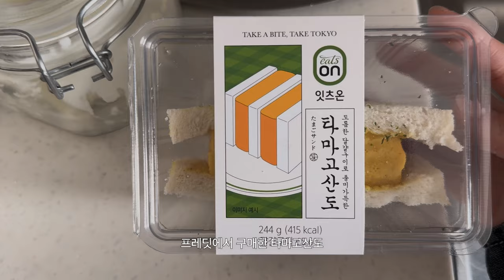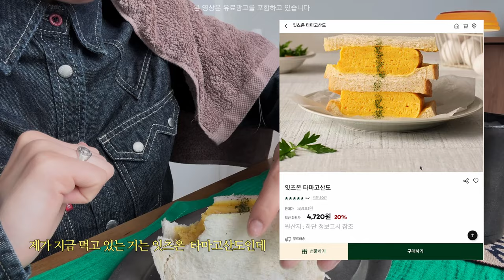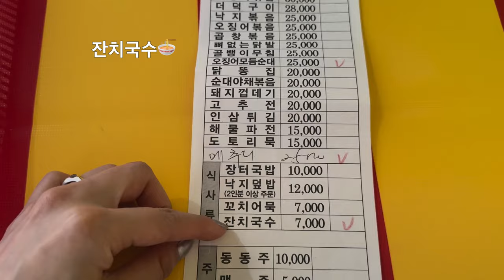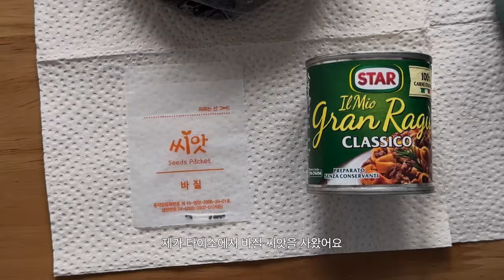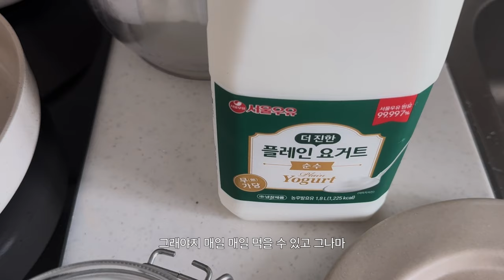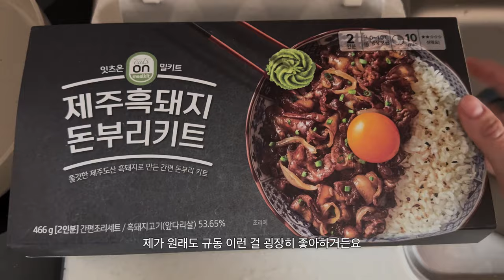Vlog.내가 봄을 즐기는 방법.｡:*.복학생의 개강파티🕺🏻자취생 밀키트 추천🍲.블루 치즈 오이 샌드위치🧀🥒.바질 씨앗 심고 축제 즐기기.라구 파스타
다음 편은 키친크로스,,많관부

*본 영상은 프레딧 지원으로 제작되었습니다*

🛒프레딧 구매 제품🛒
잇츠온 타마고산도

🧀블루치즈 오이 샌드위치🥒
블루치즈 70g
오이 반 개
빵 한 쪽
꿀 살짝
후추 살짝

timeline
00:00 인트로
1:17 프레딧
4:01 Paris/64
4:59 라구파스타와 블루치즈오이 샌디치
10:08 자연도 소금빵
11:03 봄축제
16:43 미대일상
20:55 바질심기
22:14 개강 총대면식
27:27 제주 흑돼지 돈부리
30:09 아웃트로

우린 다음 영상에서 봐요🐰🤍